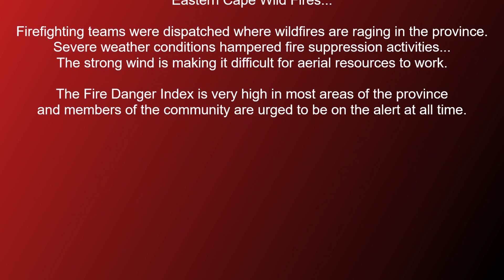Eastern Cape | Wildfires | August 2023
Fires raging in the Eastern Cape this pass week, with strong winds behind it..
 Request for prayers for the farmers in these areas, were asked by the communities. @heilathenaturewoman9358